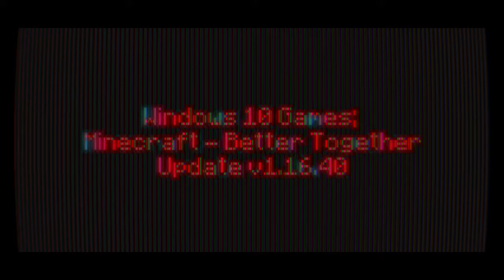Windows 10 Games SP; Minecraft Week 164 Day 1145 - Night 1145 | -)Year IV)- | BTU - V1.16.40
-=-=-= *Front-Note; =-=-=-

[]p (oo).] -[ Week CXXXXXXIV in mah -)Extended x4)- 365-ish day Minecraft Venture teh nowhere ]

[]/ (oo)\] -[ -)I_unno;Crepe?)- Buns ]

-[ None used ]

-=-=-= Artwork; =-=-=-

-[ MC10 BTU - Ep.1144, or Day 1144 Night 1144 ]
-[ MC10 BTU - Ep.1143, or Day 1143 Night 1143 ]
-[ MC10 BTU - Ep.1142, or Day 1142 Night 1142 ]
-[ MC10 BTU - Ep.1141, or Day 1141 Night 1141 ]

*Side-Note;
Need a Chive heah []. (oo)q]